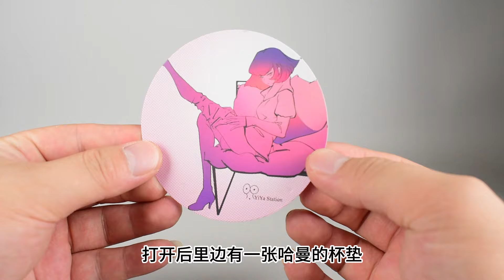这是不到200块能玩到的？咿呀工作室1比6可动人偶高达哈曼